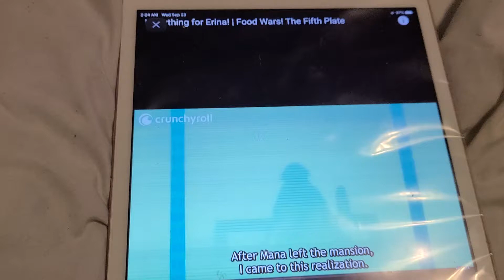EVERYTHING FOR ERINA FOOD WARS THE FIFTH PLATE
the imagery